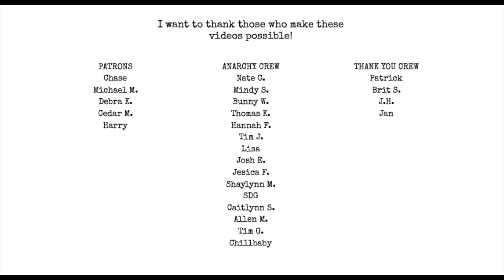Why i Make Chapbooks | poem memorizing problems | I Hate Matt Wall Poetry Podcast Ep. 44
Pick up Poetic Anarchy Volume 3:

Topics:
my new chapbook OFF THE GRID
bad hair day
stubbing your toe
my projects for this year
why i like making chapbooks
Henry Rollins
One from None
the screwdriver poem
The Blood Rag 7
Poetic Anarchy Volume 3 Anthology